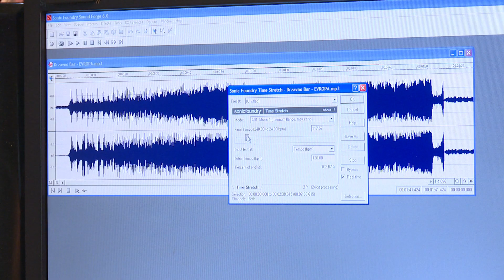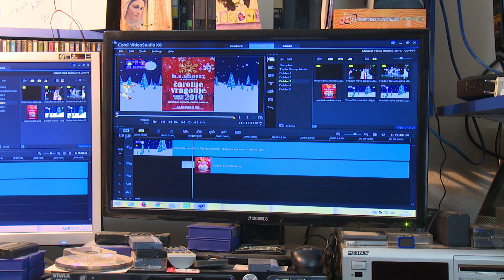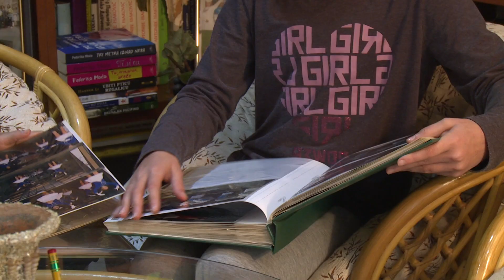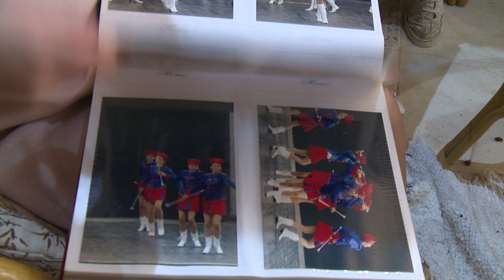ZAPIS - Mažoretke u Crnoj Gori